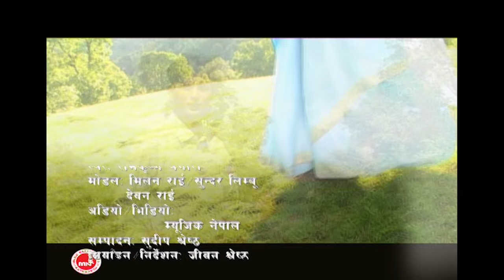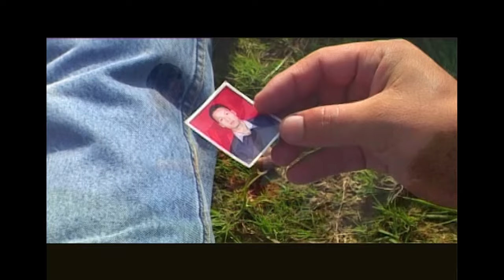Mero Geet Ma - Ramkrishna Begari | Sundar Limbu/Deban Rai & Milan Rai | Nepali Song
New Nepali Song "Mero Geet Ma" By Ramkrishna Begari only on Nepali Adhunik Song official YouTube channel.

Right for this video is provided by Music Nepal.Ltd.

Nepali Song - Mero Geet Ma
➤ Singer – Ramkrishna Begari
➤ Lyrics – Indra Chongbang
➤ Artists – Sundar Limbu/Deban Rai & Milan Rai
➤ Editor – Sudip Shrestha
➤ Camera – Jeewan Shrestha

🎧Listen Live!